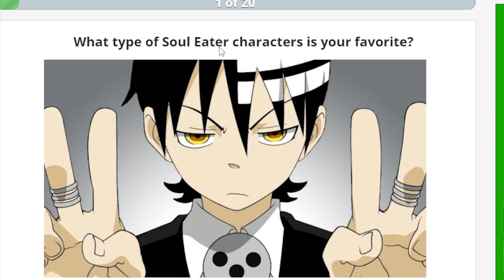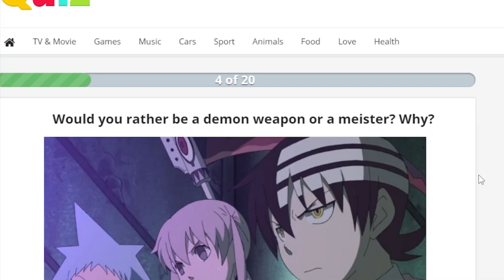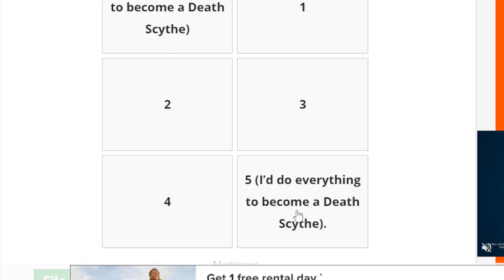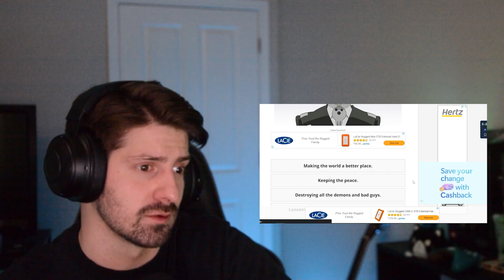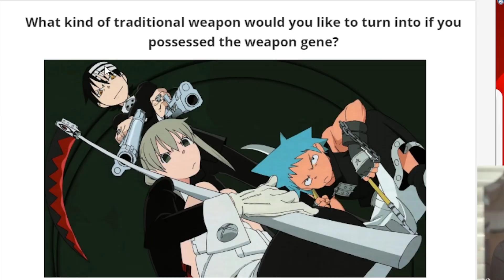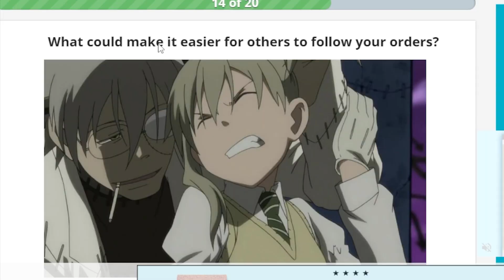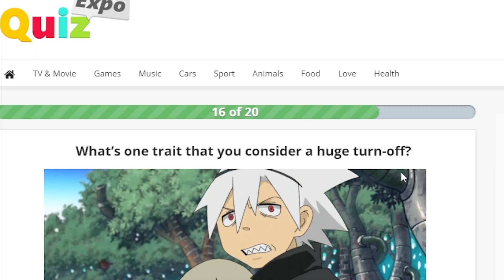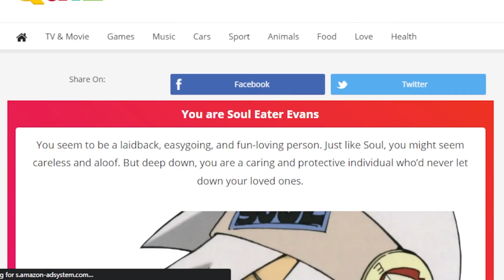I Took a Soul Eater Quiz, What character Am I?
This was pretty fun. Lemme know your thoughts on the video and what character you are if you have taken the test or other versions like it.